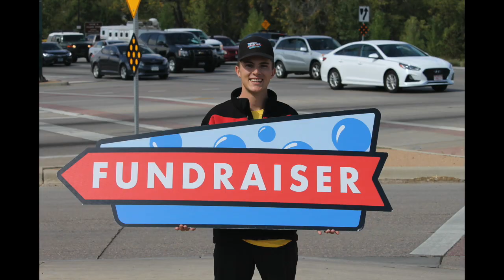FUNdraising with Breeze Thru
In this video we go over some of the details you will need to know when applying to do a FUNdraiser with us.